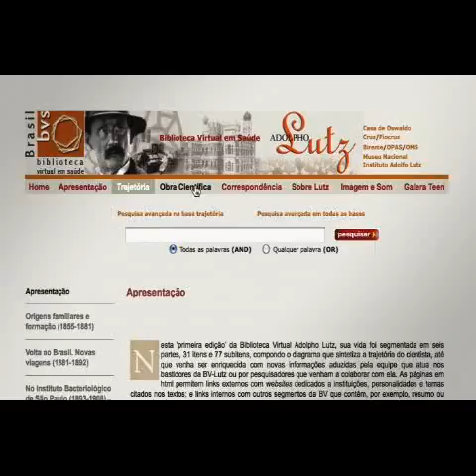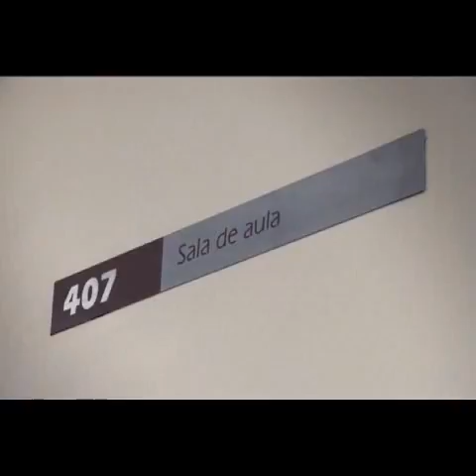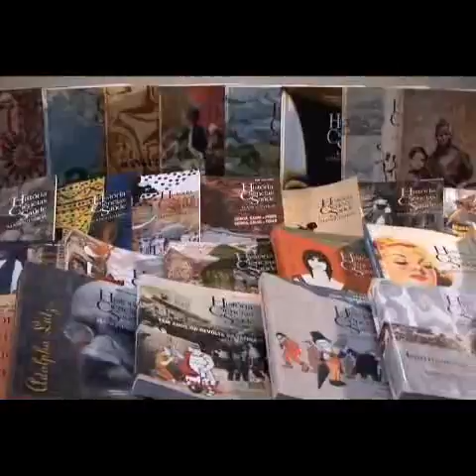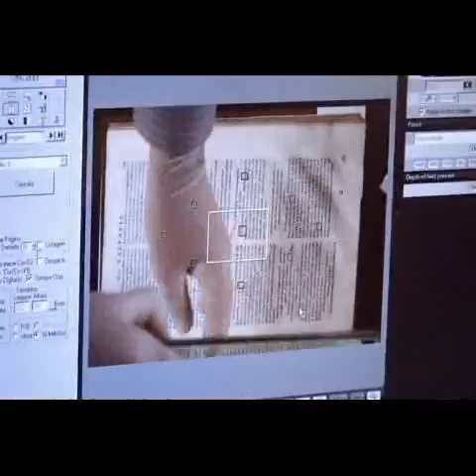Vídeo institucional da Casa de Oswaldo Cruz (Casa de Oswaldo Cruz/Fiocruz)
Institucional - COC - FIOCRUZ